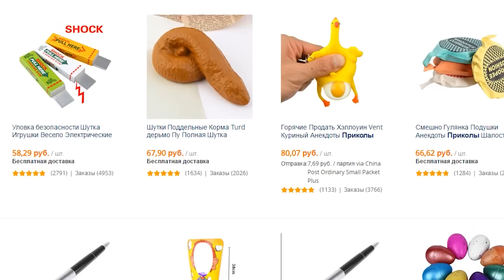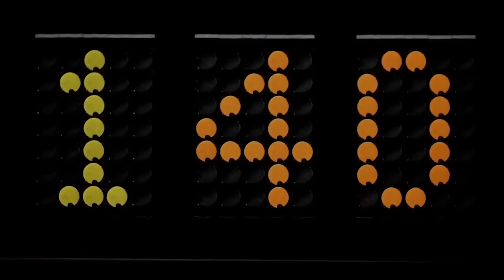10 Самых Странных Вещей с Aлиэкспресс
посылки top 5 интересное алиэкспресс aliexpress